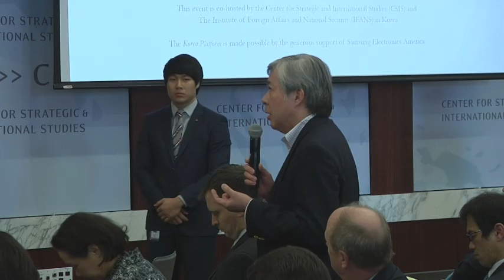A Conversation about Korea and the United States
The CSIS Office of the Korea Chair invites you to a special Korea Platform event with:

Ambassador Sung Kim
Special Representative for North Korea Policy
Deputy Assistant Secretary for Korea and Japan, U.S. Department of State

The Honorable Richard Armitage
President, Armitage International
Former Deputy Secretary of State, U.S. Department of State

The Honorable Hyun, Oh-Seok
Chair Professor, Korea National Diplomatic Academy (KNDA)
Former Deputy Prime Minister and Minister of Strategy and Finance, Republic of Korea

Ambassador Choi, Young-jin
Former Ambassador of the Republic of Korea to the United States
Former Special Representative, Representative of the United Nations Secretary General for Côte d'Ivoire (UNOCI)

Ambassador Shin, Bong-kil
President, Institute of Foreign Affairs and National Security (IFANS)

and

Ambassador Ahn, Ho-Young
Ambassador of the Republic of Korea to the United States

Moderated by

Dr. Victor Cha
Senior Adviser and Korea Chair, CSIS
Professor and Director of Asia Studies, Georgetown University

Please join us as we engage in a conversation with uniquely qualified group of current and former Korean and American officials to explore policies surrounding Korean unification, the bilateral alliance between the United States and Republic of Korea, as well as forecasting the challenges and opportunities faced by the two nations in Northeast Asia.

This event is co-hosted by the Center for Strategic and International Studies (CSIS) and the Institute of Foreign Affairs and National Security (IFANS) in Korea.

The Korea Platform is made possible by the generous support of Samsung Electronics America.